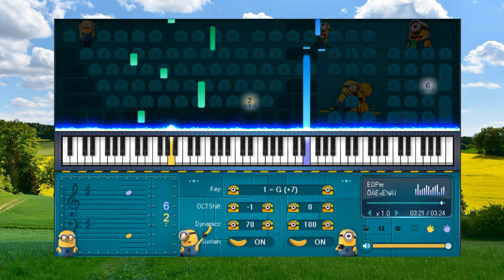Moonlight Missing - Piano for beginners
1. Don't be so quick to believe anything, just because it is a legend.
2. Don't be so quick to believe anything, just because it belongs to tradition.
3. Don't be so quick to believe anything, just because it is mentioned or propagated by many people.
4. Don't be so quick to believe anything, just because it is recorded in books or scriptures.
5. Don't be so quick to believe anything, just because of that metaphysical reasoning.
6. Don't be so quick to believe anything, just because it is in line with your position.
7. Don't be so quick to believe anything, just because it fits your prejudices.
8. Don't be so quick to believe anything, when it's based on superficial facts.
9. Don't be so quick to believe anything, just because it is supported by strength and authority.
10.Don't be so quick to believe anything, just because it's been preached by your missionaries or gurus.